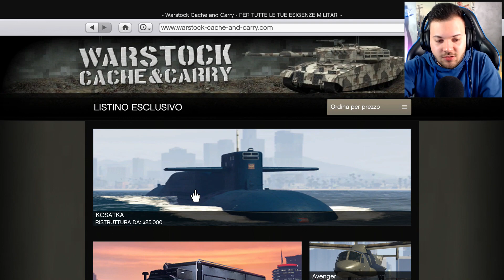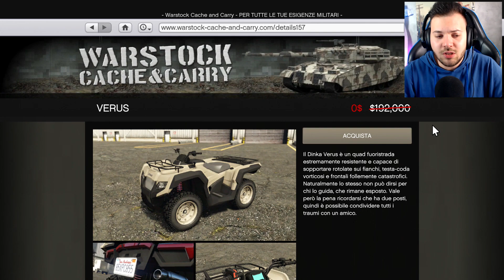QUESTO QUAD È GRATIS | MODIFICHE DINKA VERUS! (GTA 5 ONLINE)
👉👉👉👉👉👉👉👉👉👉👉👉[LEGGIMI]👈👈👈👈👈👈
Bella a tutti. oggi siamo qui ritornati su gta 5 online, oggi andremo a modificare il dinka verus. guardate tutto il video per scoprire il segreto che nasconde il veicolo! MI RACCOMANDO SUPERIAMO I 1000 LIKE SE VOLETE ALTRI VIDEO !!! :)